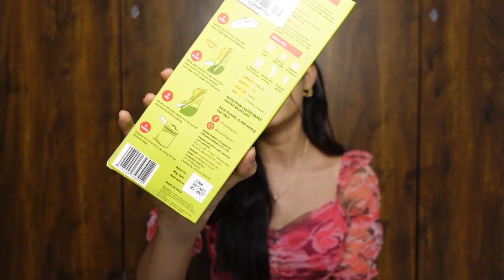TRAVEL ESSENTIALS FOR WOMEN| 8 Must Have Items To Take On Your Next Trip| Starting from 59/-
Todays Video : TRAVEL ESSNTIAL FOR EVERY WOMEN| 8 Must Have Items To Take On Your Next Trip| Starting from 59/-

Toothbrush Holder

Pee Buddy

Dry Shampoo

Black Pepper Spray

Neck Pillow

Nipple Cover

Clothing Tape

Stick-on Bra

Toiletry Bag

PLastic Dispenser Bottle

Plastic Pouch For Storage

Cotton Balls

Cetaphil Cleanser Facewash

Bioderma Micellar Water

Listerine Mouthwash :

Plum BodyLovin' Vanilla Vibes Mini Eau De Perfume

Johnson's Baby Oil

PAC Pocket Puff

PAC Sponge Set

Mars Lipstick (Rosy Pink)

Maybelline New York Mascara

Cetaphil Moisturizing Cream

Vaadi Herbals Pvt Ltd Rose Water